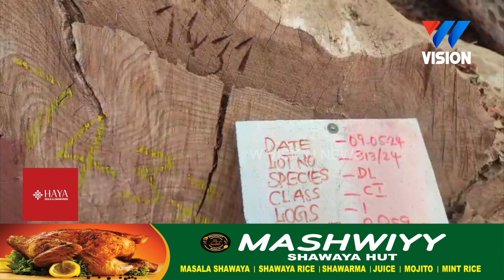115 വർഷത്തിലേറെ പഴക്കമുള്ള ഇട്ടിത്തടികൾ ലേലത്തിന്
നാളെയാണ് ലേലം